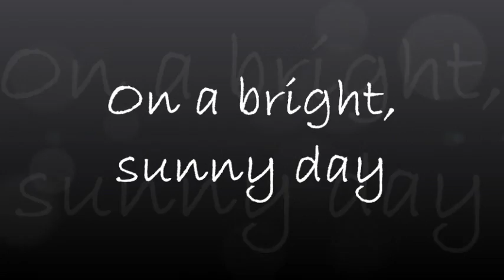Second Wall Art at Jagriti Vidya Mandir campus by GYWS and Spectra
On a fine Sunday, members from GYWS and Spectra went to the Jagriti Vidya Mandir campus to add another splash of colour and joy on a new unit of the school. And here is the result!
A new beautiful wall art which has beautified the campus even more! We thank Team Spectra for their time, effort and continued support to our activities!